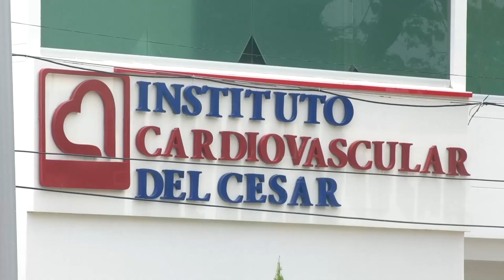CON AUMENTO DEL PIE DE FUERZA Y DESPLIEGUE DE INTELIGENCIA CONJUNTA, SE FORTALECE PRESENCIA INSTITUC